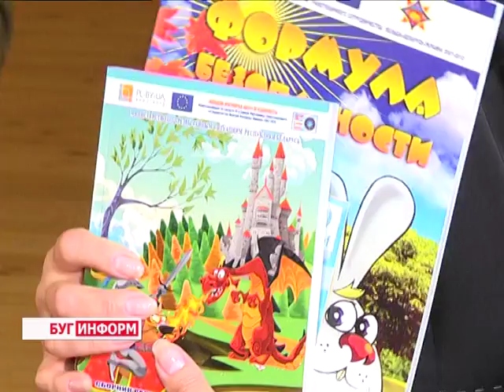2015-09-30 г. Брест. Акция МЧС в детском саду «В центре внимания - дети». Телекомпания Буг-ТВ.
Хорошими результатами в Бресте завершилась республиканская акция «В центре внимания - дети!», направленная на предупреждение пожаров с участием детей. В рамках третьего этапа профилактического мероприятия работники службы по чрезвычайным ситуациям Брестской области проводили  тематические беседы с дошкольниками и младшими школьниками, рассказывали  ребятам об основных правилах пожарной безопасности.
Завершающим аккордом акции, но далеко не последним мероприятием МЧС, направленным на предупреждение  чрезвычайных ситуаций с участием детей, стала встреча огнеборцев с учащимися  начальной школы-сада  № 6.